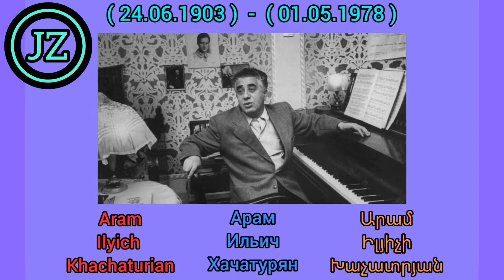Сейран Акобян про Армянского музыкального инструмента дудука